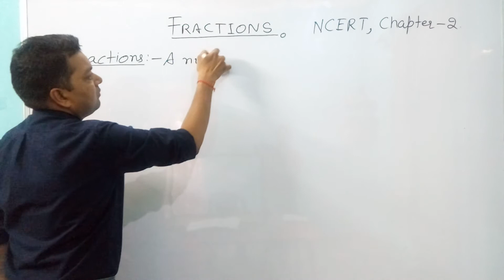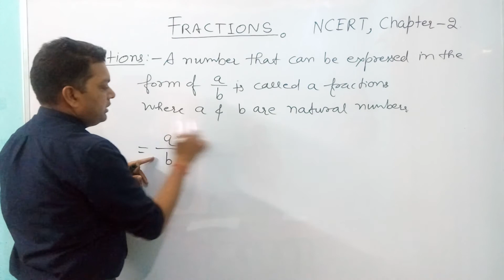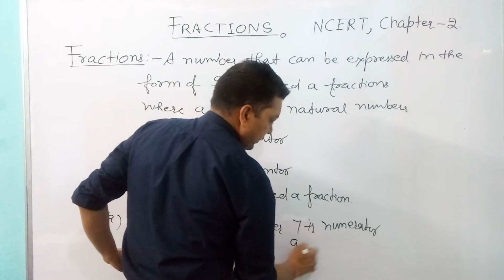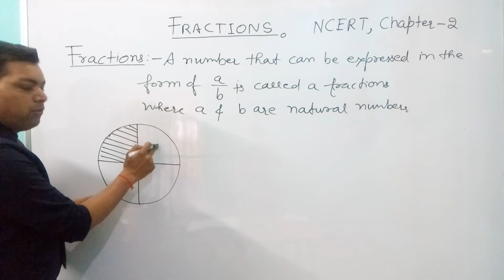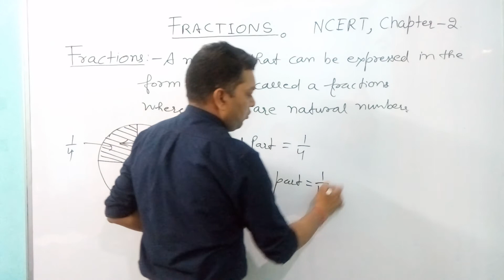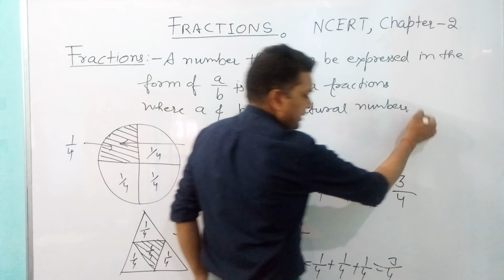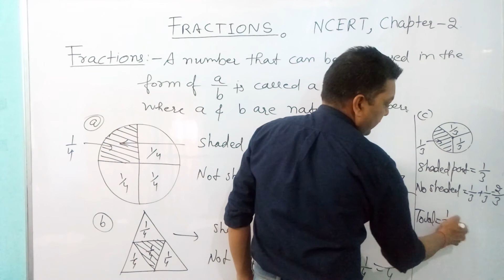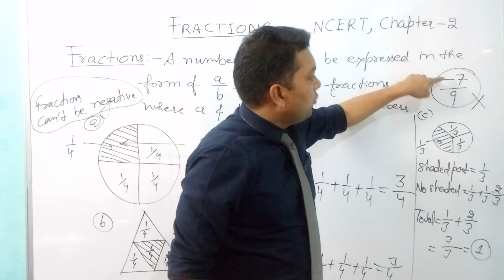Class-VI | Chapter-7 | What is a Fractions? | Mathematics | Fractions Kya hai | Full Concept..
What is a Fraction? | Class-6 | Chapter-7 | NCERT Mathematics | Fractions | Learn Fractions and Its Types With Sushil Kumar.